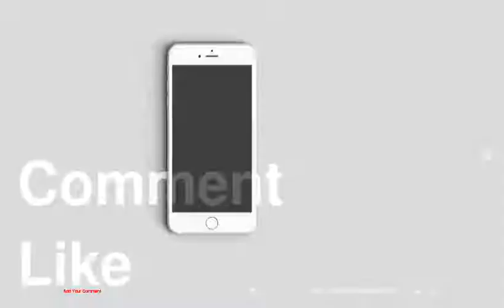Epic Wedding Food Ideas For The Couple That Just Wants To Have Fun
be creativo
1 : S'Mores Station
2 : To-Go Chinese Chicken Salads
3 : Mini Milk &amp; Cookies
4 : Breadstick Bar
5 : Popcorn Station
6 : Grilled Cheese &amp; Tomato Soup Shooters
7 : Pizza Party Station
8 : Biscuit Bar
9 : Potato Chips
10 : Passed Mini Tacos &amp; Margaritas
11 : Wedding Cake Pops
12 : Fish &amp; Chips
13 : Pretty Popsicles
14 : Chips &amp; Guac
15 : Bread &amp; Butter Station